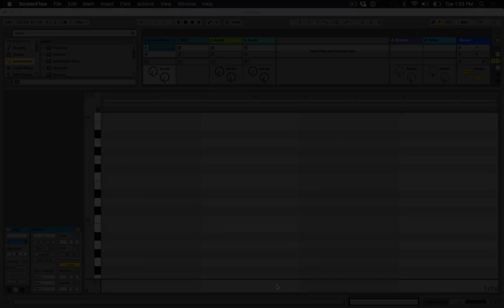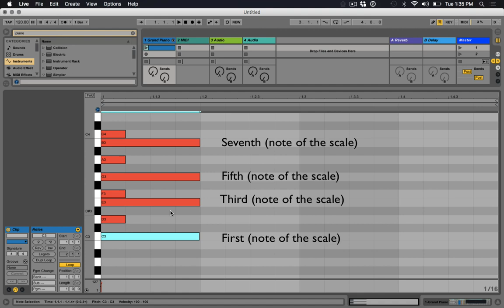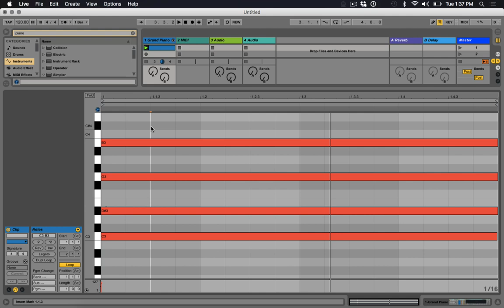What are 7th Chords?